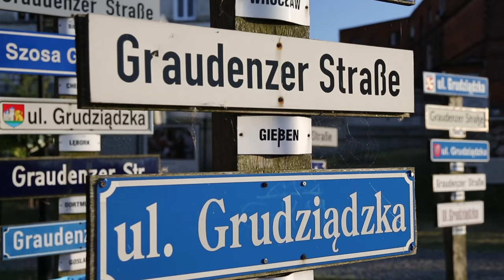Merecz in Poland: Grudziądz